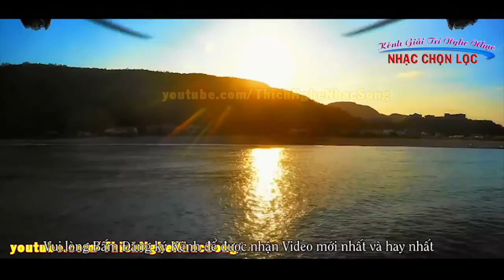Nhạc Sống Trữ Tình Rất Hay | Nghe Mãi Không Chán | Nhạc Sống Thôn Quê Cha Cha Cha Hay Nhất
►Bài hát : Nhạc Sống Trữ Tình Rất Hay | Nhạc Sống Thôn Quê Cha Cha Cha Hay Nhất | Nghe Mãi Không Chán
►Thể loại : Nhạc Sống Hà Tây , Nhạc Sống Thôn Quê
►Uploader by : Nhạc Chọn Lọc 2016

CHÚC CÁC BẠN NGHE NHẠC VUI VẺ!
►Bản quyền âm nhạc trong Video đã được cho phép bởi kênh Thích Nghe Nhạc Sống
►Các bạn vui lòng không đăng tải lại dưới bất kỳ hình thức nào.Tks all
Có thể bạn chưa nghe :
► Album Nhạc Sống Có Lời